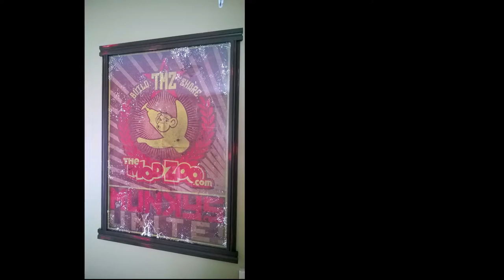Mod Zoo Poster Frame - Part 3: Finished and Hanging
After gluing the frame together, I first paint it with two coats of Red Cabernet spray paint, and then two coats of Espresso.  I use some #0000 steel wool to wear away some of the paint to give the post frame an aged and used effect.